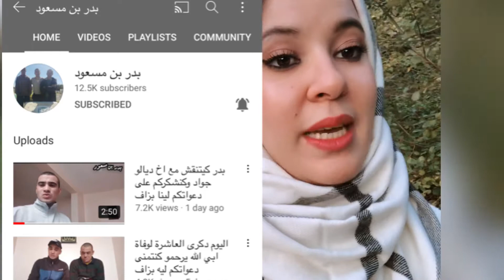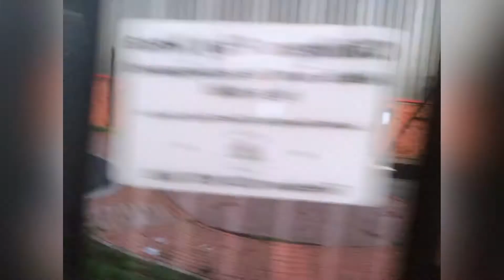البرد وصل ⛈☃️☔️البنات لقيت ليكم الخزاما شوفو البلاصة🤩🤩🤩 جنة فوق الارض 🌺🌹🌻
هذه هي القناة عافاكم سيرو شجعوه